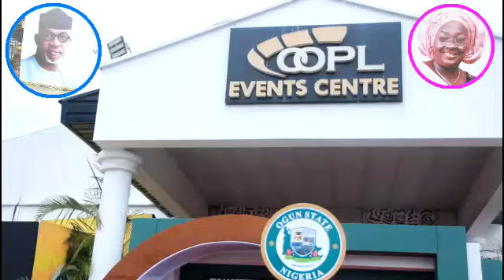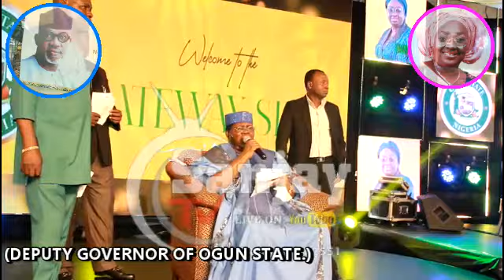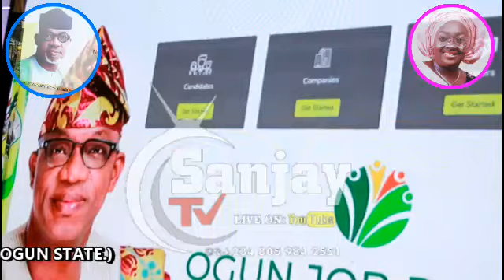CHIEF COMMANDER EBENEZER OBEY PERFOMING AT GOVERNOR DAPO ABIODUN OGUN STATE BY SANJAY TV ON YOUTUBE